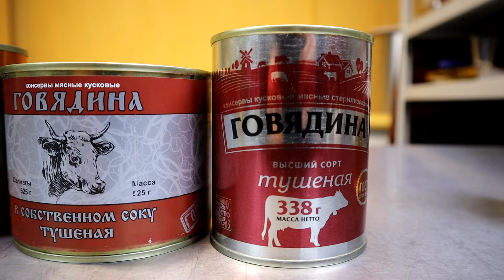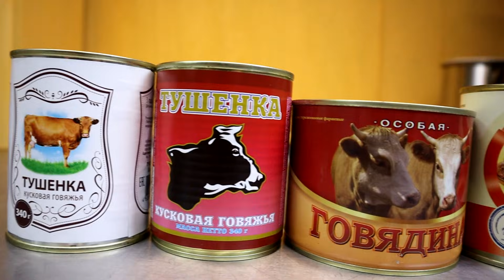Съесть тушенку и не отравиться! Рейтинг магазинной тушенки до 100 рублей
Вот и попробовал я магазинную тушенку. Ух и сложный ролик был в плане съемок и он явно достоин не только лайка и комментария, но и репоста в своих соц сетях, что бы побольше народа знало чем нас почуют в магазинах
Помочь каналу в съемке новых рецептов и обзоров можно на карту тинькофф № 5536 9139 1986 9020 Константин

В этом ролике будет треш обзор на магазинную тушенку, изначально планировалось уустроить рейтинг тушенок из магазина и взять от дешевой до самой дорогой, но потом решил испробовать (о чем пожалел) самый низший сегмент и вот представляю вам обзор и рейтинг магазинной тушенки. Еда из разных магазинов - Магнит, Пятерочка, Фикспрайс, Светофор.
Съесть тушенку и не отравиться возможно ли это !!! Рейтинг магазинной тушенки до 100 рублей - можно ли найти хоть один съедобный образец за эти деньги?
По факту вышел очередной ролик на тему обман на рынке, обман в магазине - о том как за наши деньги нам продают товар сомнительного качества и большой вопрос на сколько эта еда съедобна.
Вот такой вот рейтинг и обзор магазинной еды получился, пишите в комментариях какого еще  рейтинга ждете на канале в ближайшее время.